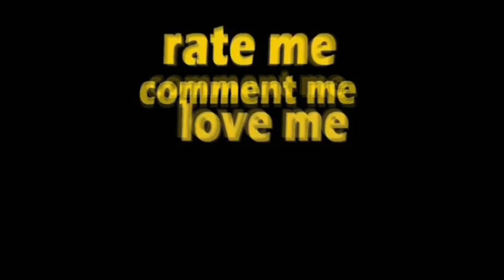Graham's Shayloss Dance Video Extended Version (Share This With Your Friends!)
I dance to the Shayloss song (extended version)
I have started the Shayloss challenge, as of 1 Jan 2010 I weigh 230kgs/506lbs!

and the video with the information about downloading the song is called "The Shayloss DANCE Montage (Extended)", the link is

Here are the words to the Shayloss song.

Full Lyrics:

Shayloss
We're gunna lose that extra SHAY
Shayloss

Jumpin' Jacks get it right
Never go out without a fight
Move your butt, get it tight
Motivation starts tonight

Get up, Sit ups
Don't you ever GIVE up
Gotta get around and you gotta go move
And you've got alot of things that you've got to prove

Move your feet, to the beat
Your the best, No defeat
Raise bar don't go below
And don't ask me why, shay told you so

Put a smile up on your face
Put a smile up on your taste
Shaytards, First PLACE!
Can't stop now, no time to waste

Whew. I can feel the burn baby!
Do you feel that? You feel that?
Let's keep that energy up! That motivation!
You ready? I'm Ready.
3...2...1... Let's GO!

1 and 2 and 3 and 4
Lift your feet up off that floor
Get yourself up off that couch
And let me see you work it out

We're burning calories
Celery and Salad leaves
Eat whatever you serve
Put it in my Juicer

I'm juicing carrots baby
I'm juicing apples too
I'm eating raw fruits and vegetables and so can you!

Team Shayloss, and we're gunna get PUMPED!
So let's jump
So let's jump
So let's jump
So let's jump

You can dance if you wanna dance
You can sing if you wanna sing
So let's work out! Cause you can work it out with me
With me, With me, With me, With me